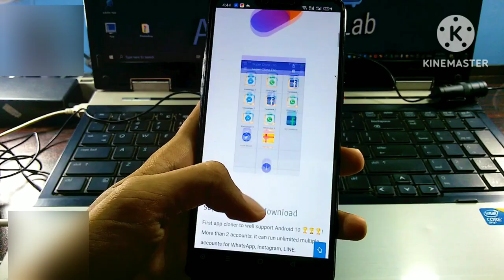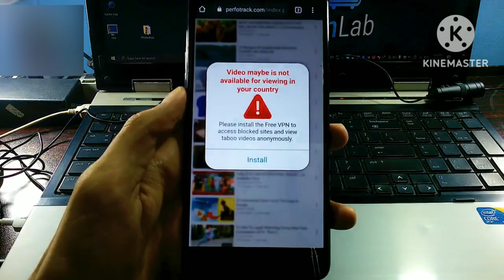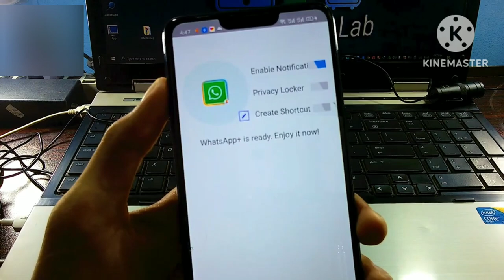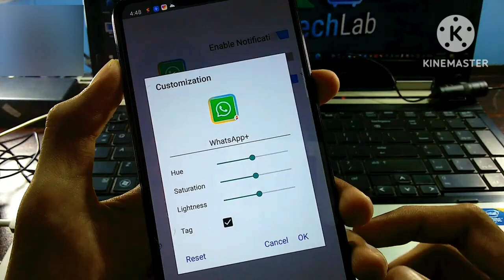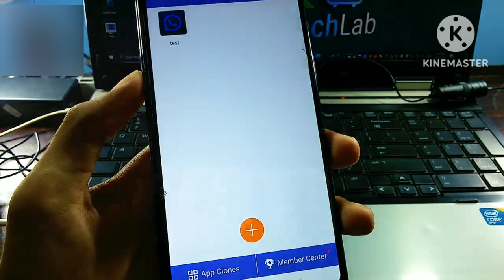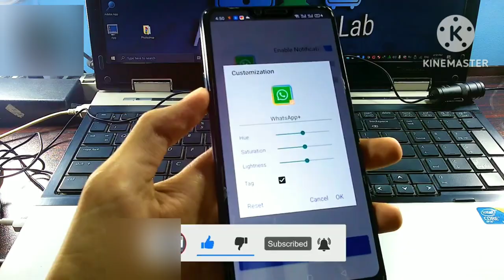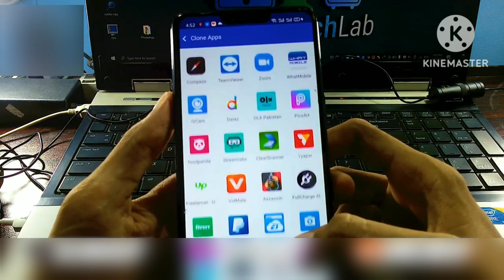Unlimited clones app 100% Best app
Howtoreadmyboyfriend'sWhatsAppmessageswithouttouchinghisphone?
HowcanIwatchsomeonesWhatsAppwithout themknowing?
HowcanyoureadWhatsAppmessageswithout theotherpersonknowing?